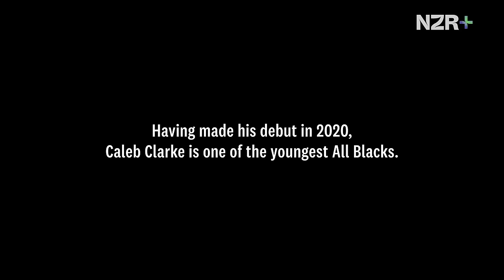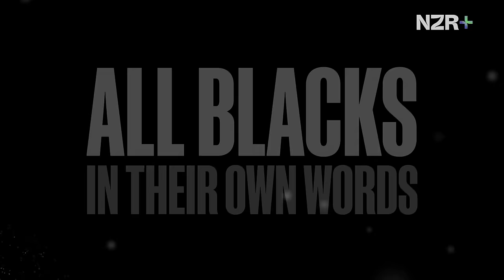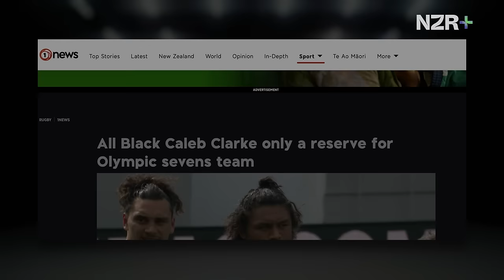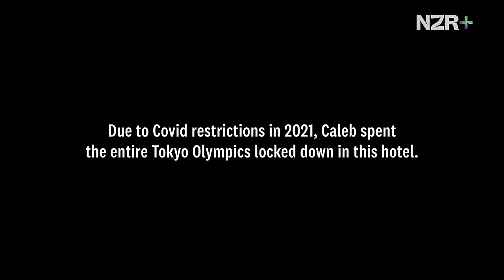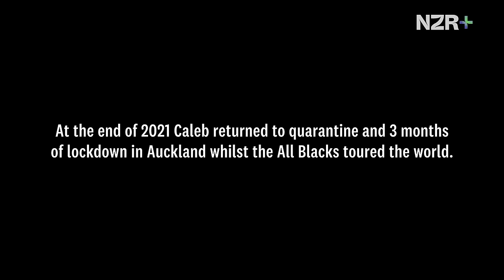All Blacks in their own words | Episode 3 (Evolution)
The All Blacks confront their challenges, as individuals and a team, and begin to find the form and freedom they have been seeking. The wins begin to stack up, along with the trophies. Watch the full series and more exclusive content for FREE at NZR+

Apple iOS iPhone, iPad, Apple TV, (search NZR+ in the App Store), and Airplay
LG TV and Samsung TV NOW AVAILABLE